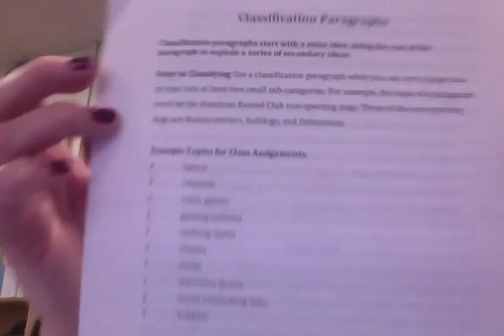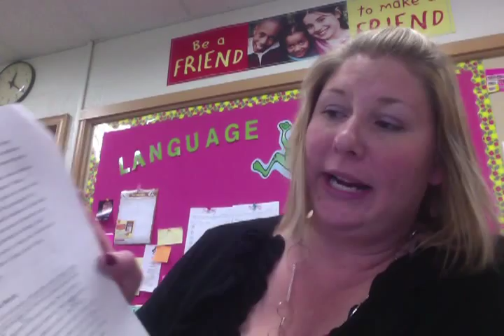Classification Paragraph Lecture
Watch this lecture over classification paragraphs.  Be prepared to discuss tomorrow.